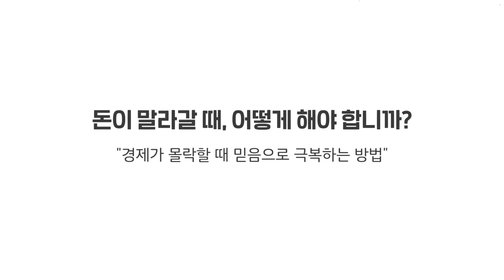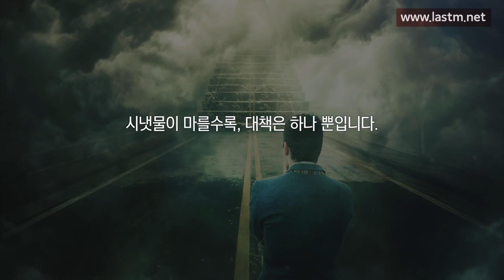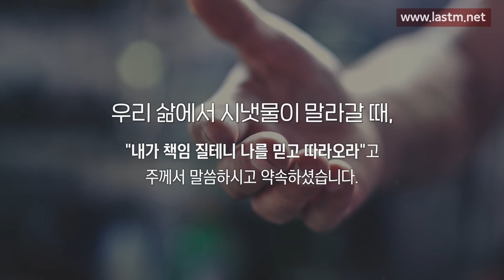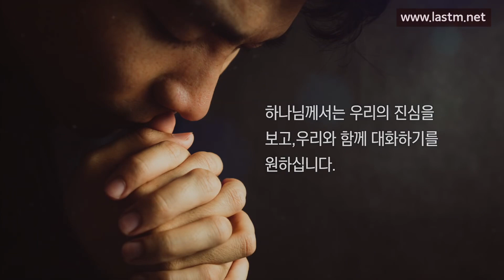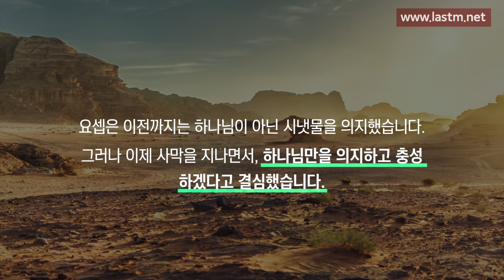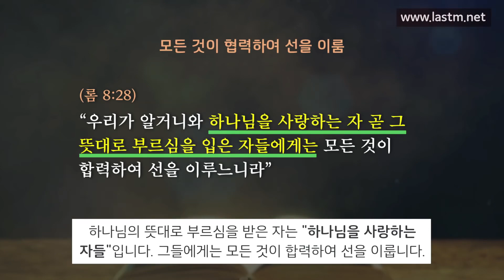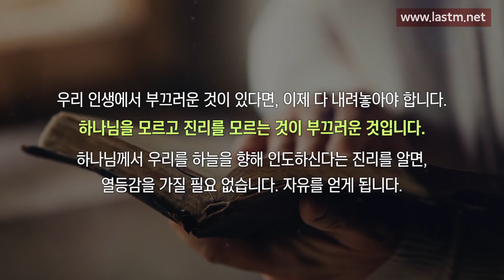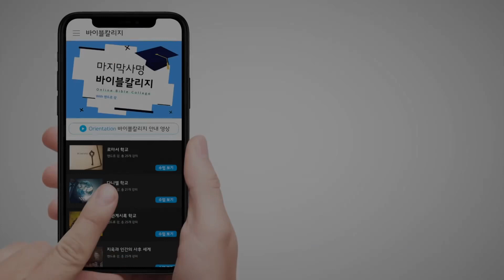돈이 마를 때, 어떻게 해야 합니까 - 경제가 무너질 때 믿음으로 극복하는 방법-마지막 사명-앤드류 강